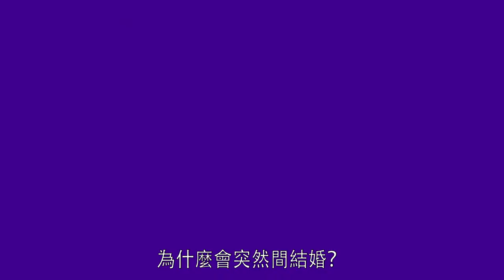【娛樂訪談】楊思琦：疫情下生BB超緊張 - YAHOO HONG KONG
呢個係楊思琦，思琦妹產後復出首個專訪，除講解為何閃婚，更自爆曾重達140磅等等. 其實疫情下咩先係最重要？

👉🏻 觀看更多：
被粉絲摸手摸腳點算好？楊思琦：就要咁樣做